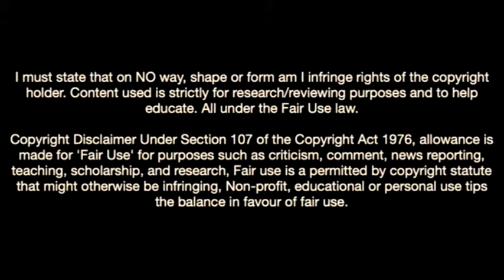The Wall Of Marc Guéhi